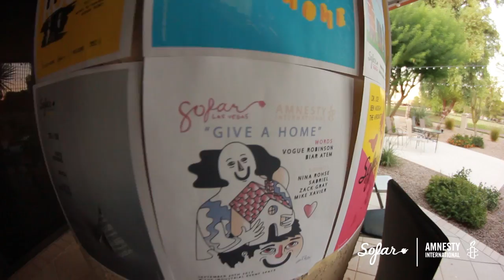Capitan Squeegee - Terrorists of Time | Sofar Phoenix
Capitan Squeegee performing "Terrorists of Time" at Sofar Phoenix on September 20th 2017

Artist: Capitan Squeegee